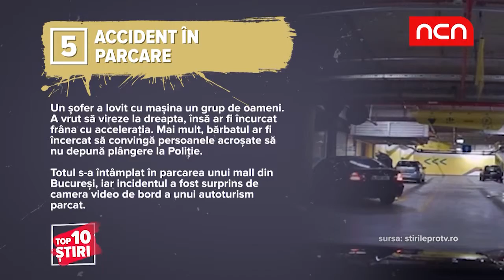Top 10 Stiri - 30 noiembrie 2018